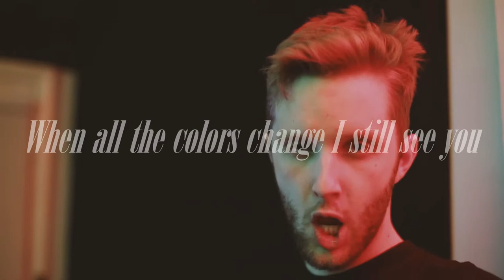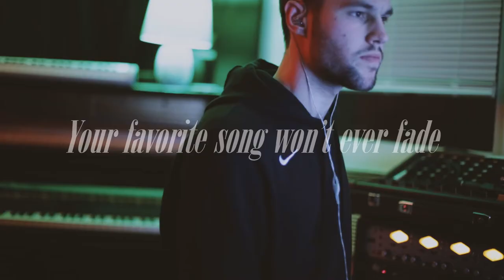Voth - Seventeen (Official Lyric Video)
Official Lyric Video for "Seventeen" by Voth

I still remember the way you looked at me,
Some things a picture can’t explain,
Racin’ out of town into the night,
There are moments that time can’t change

Life goes on but a memory stays,
Your favorite song won’t ever fade,
First time love and the thought of you is a melody,
Just seventeen, just seventeen

Every time I drive on Quincy street,
Oh how I wish those trees could talk,
When all the colors change I still see you,

Whoa, whao, whoa, whoa